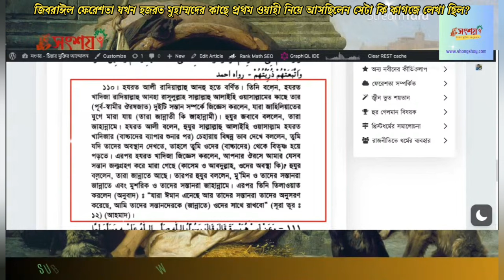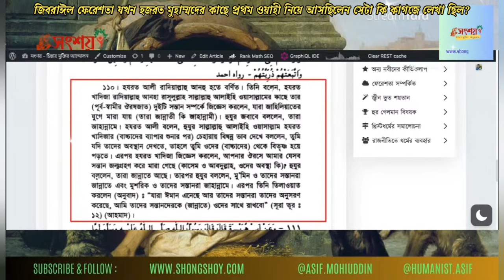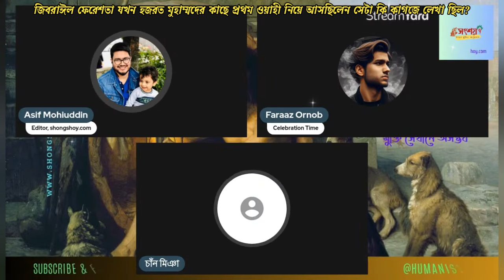জিবরাঈল ফেরেশতা যখন হজরত মুহাম্মদের কাছে প্রথম ওয়াহী নিয়ে আসছিলেন সেটা কি কাগজে লেখা ছিল? 28/08/24